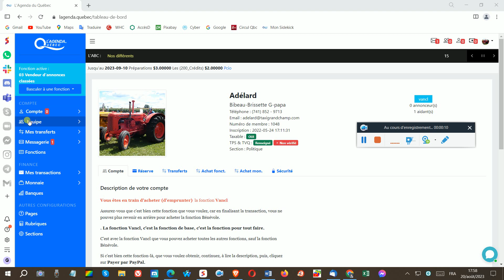57 secondes Rubrique 551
57  secondes Rubrique 551